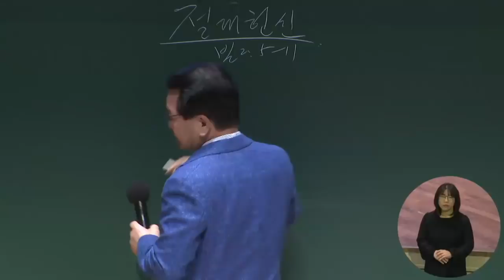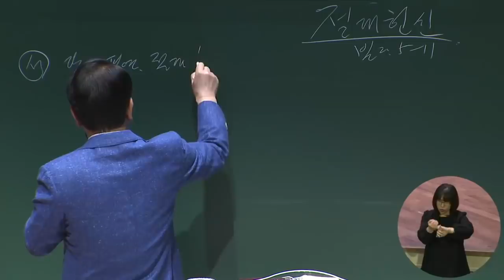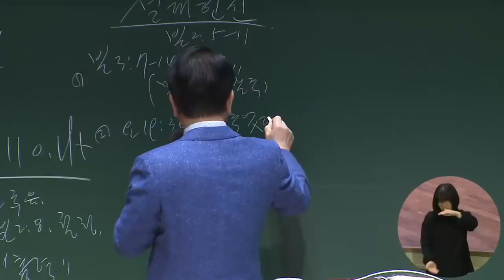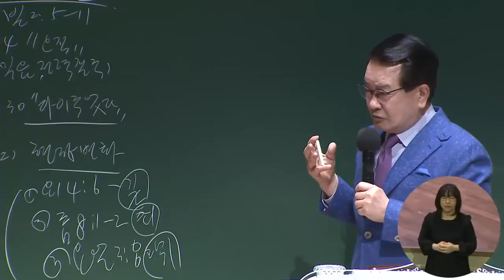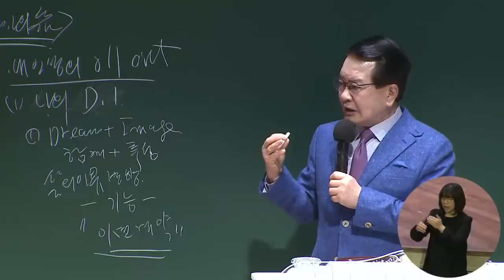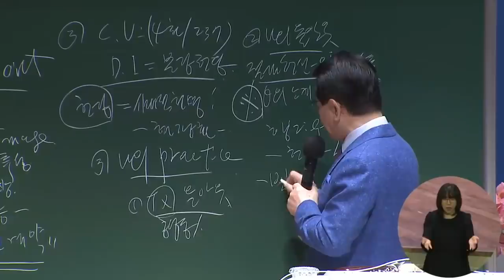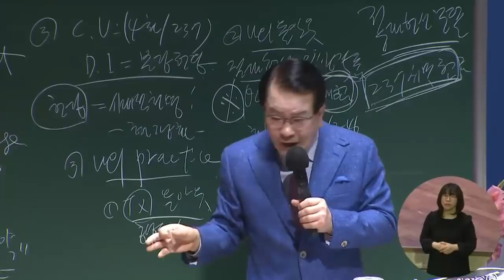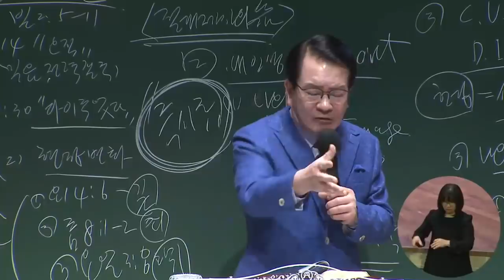[전교인 집중 새벽기도회 2강] 절대 헌신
전교인 집중 새벽기도회
빌립보서 2:5-11
절대 헌신
정은주목사